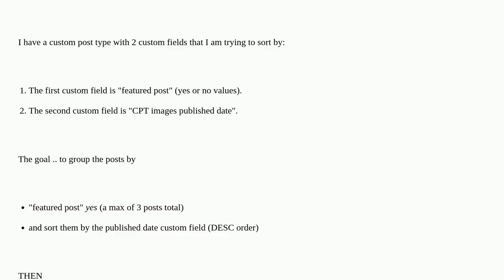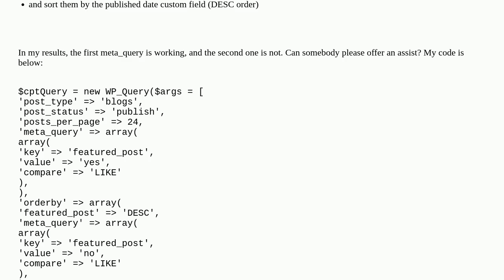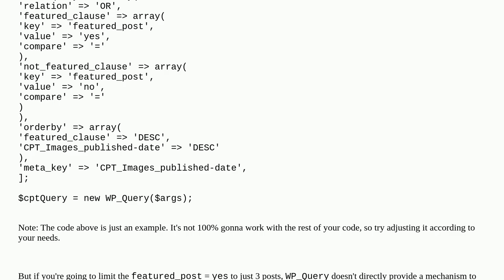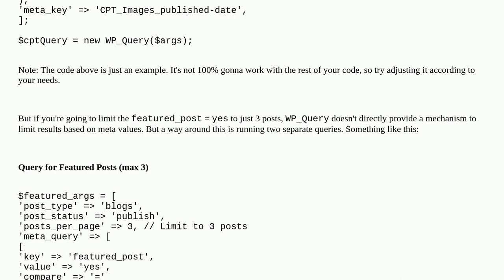Wordpress: Wordpress custom post type - query and sort by custom field with multiple values, then...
Wordpress custom post type - query and sort by custom field with multiple values, then published date

A special thanks goes out to the community

  wp-query advanced-custom-fields custom-post-types